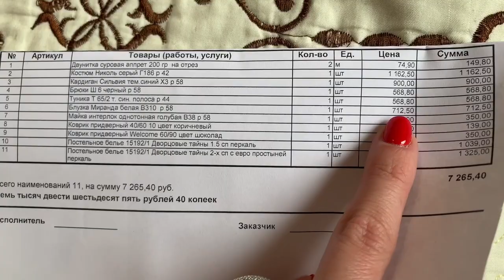ЗАКАЗ ИВАНОВСКОГО ТРИКОТАЖА ВСЕЛЕННАЯ ТЕКСТИЛЯ